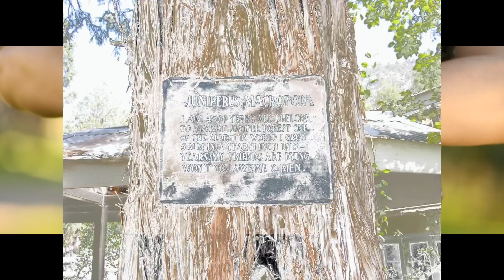For the Love of Trees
"Only when the last tree has died and the last river has been poisoned
and the last fish has been caught will we realize we cannot eat money."
-- Cree Indian Proverb

About half of the world original forests had disappeared by 2011, the majority during the last 50 years. Since 1990 half of the rain forests have disappeared. More than a half of the animal and plant species lives in the tropical forests .Deforestation causes extinction, changes to climatic conditions, desertification. and extinction of wildlife.
This video is dedicated to the world's Trees.